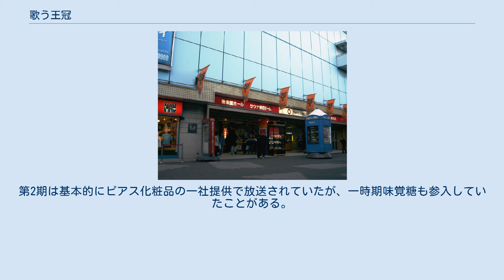歌う王冠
『歌う王冠』（うたうおうかん）は、1964年12月4日から1965年7月28日、および1966年10月7日から1969年9月30日まで日本テレビ系列局で放送されていた日本テレビ製作の歌謡番組である。
 放送開始前の1964年10月30日から同年11月27日にも、直前スペシャル的な番組『きらめく王冠』が同系列局で放送されていた。
 クラウンレコード（現・日本クラウン）協賛の歌謡番組で、同社所属歌手たちが歌を披露していた。
番組タイトルの「王冠」はクラウンレコードを意味する。
 司会も、殆どの時期においては同社所属歌手である西郷輝彦が務めていたが、放送曜日を水曜から火曜へ変更した際に水前寺清子と赤塚不二夫のペアと交代した（水前寺も同社所属歌手である）。
番組もそれに合わせて『歌う王冠 チータとバカボン』と改題したが、赤塚が途中降板してからは『チータ 歌う王冠』になり、以後は水前寺が単独で司会を務めていた。
 収録は、第1期には後楽園ホールで、第2期には日本各地の公会堂で行われていた。
 第1期の金曜時代には花王石鹸（現・花王）の一社提供で、水曜への移動後には日本レイヨン（現・ユニチカ）の一社提供で放送。
第2期は基本的にピアス化粧品の一社提供で放送されていたが、一時期味覚糖も参入していたことがある。